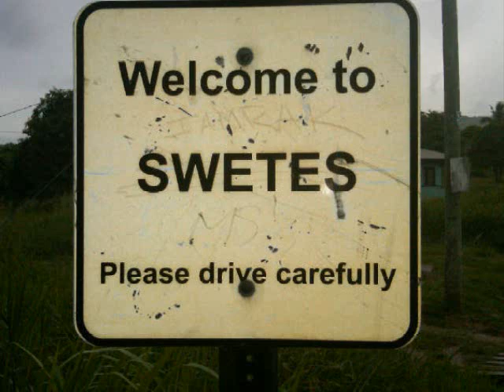HAMSTER - DO YOU REMEMBER 2010 GROOVY SOCA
HAMSTER OUT OF THE SMALL VILLAGE OF SWETES A GREAT VOICE. GROWING FROM STRENGTH TO STRENGTH